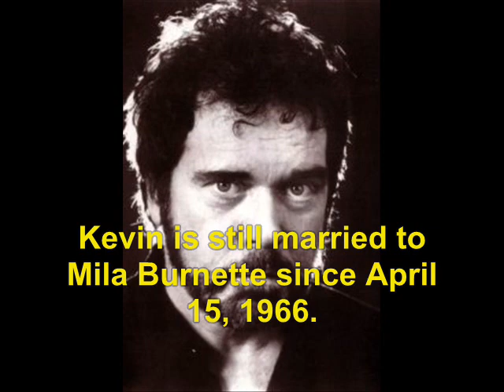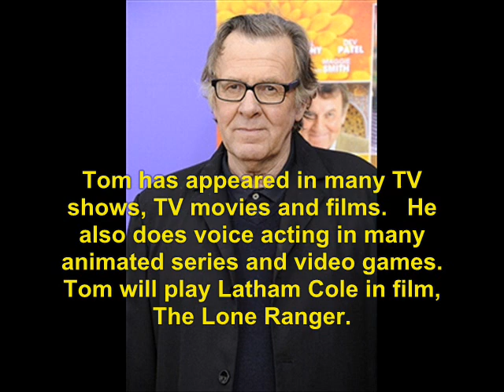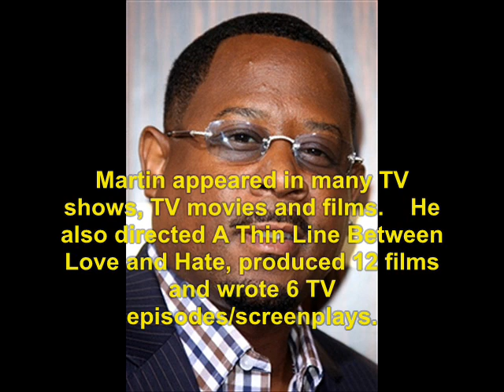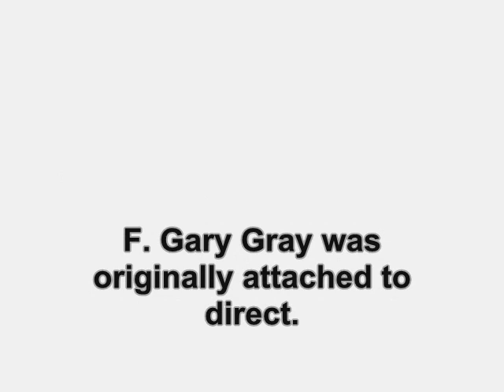Black Knight (2001): Where Are They Now?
find out what ever happen to the 2001 film, Black Knight.   No sound.